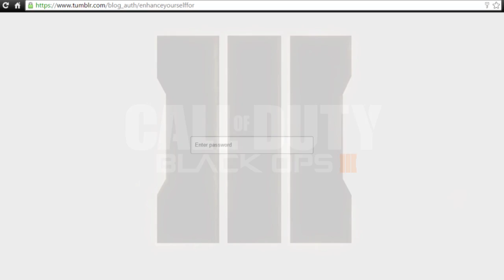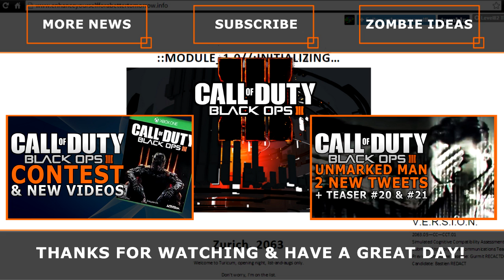BLACK OPS 3 NEWS: SECRET INTEL REVEALED!! + Other News! (COD BO3 NEWS)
Lots of interesting Black Ops 3 News today! A teaser WEBSITE was REVEALED with lots of new INTEL! I will have a more in-depth video coming out soon. For future videos, I will be updating you guys on announcements, trailers, gameplay, and all sorts of news for CoD Black Ops 3. This way you can be notified when I upload Call of Duty Black Ops 3 News videos. Thank you guys for watching and have a nice day.

PASSWORD: BLUEBIRD

I read all my comments and messages so if you have a video you want me to make or have a question answered just leave a comment, I'll reply as fast as possible.